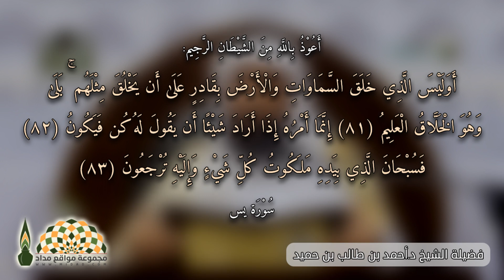أطلب من الله على قدر عظمته، لا على قدرك أنت وحاجتك - فضيلة الشيخ حسن بن عبدالحميد بخاري